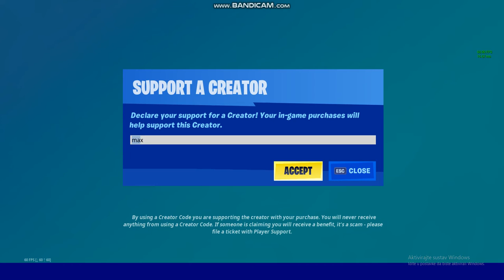Black Panther JE U SHOPU, WINTERFEST JE TU